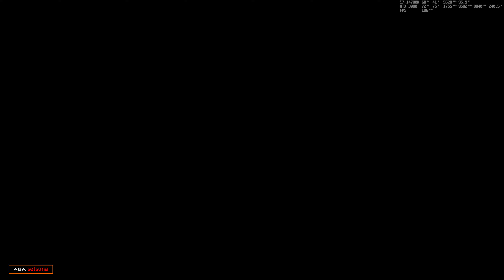Chornobyl Liquidators Gameplay 4K RTX 3080 i7-14700K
TITLE: Chornobyl Liquidators
GENRE: Action, Adventure, Indie, RPG, Simulation
DEVELOPER: Live Motion Games
PUBLISHER: Frozen Way
FRANCHISE: Frozen Way
RELEASE DATE: 6 Jun, 2024

On April 26, 1986, the largest nuclear disaster in human history occurred. As a result of the explosion and destruction of reactor number 4 of the Chernobyl Nuclear Power Plant, a massive amount of radioactive isotopes were released into the atmosphere. Squads of liquidators were sent out to combat this invisible and deadly enemy. They were not heroes, yet they were called upon to perform heroic deeds. Many of them paid with their own health, and even their lives...

Simple Benchmark
Resolution = 2560x1440
I'm using MSI Afterburner to Limit my GPU RTX 3080 power into 75% with 100 Wattage Cut-off
Video upscaled to 4K / UHD / 3840x2160p
I made the The Benchmark Statistic Small So The Graphics and Story of the Game still Enjoyable

Youtube need time to Process into 4K or 1440p, will be done soon.
In Game Resolution:
4K / UHD / 3840x2160p [O]
2K / QHD / 2560x1440p [X]
FHD / 1920x1080p [X]

gameplay pcgame adventuregames horrorgaming walkthrough playthrough reshade  videogames rpg operator shootinggames shootinggame gameplay fancam camera freecam i7 i5 i3 i9 14700k intel nvidia rtx 3080 VTuber gaming 4K 2160p 1440p 2160p60 insomniagimania gameplay pcmod gamemod videogamemod modding mods demo indiegames horror nocommentary pcgames walkthrough playthrough